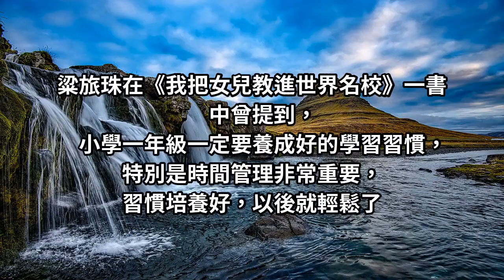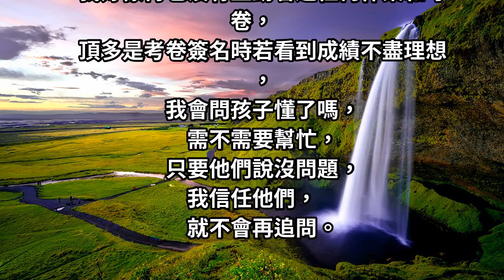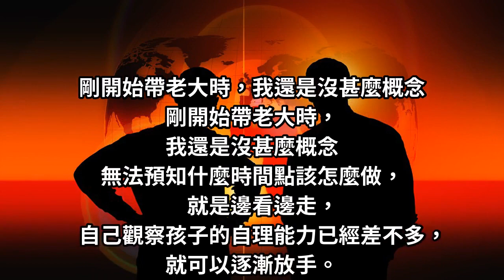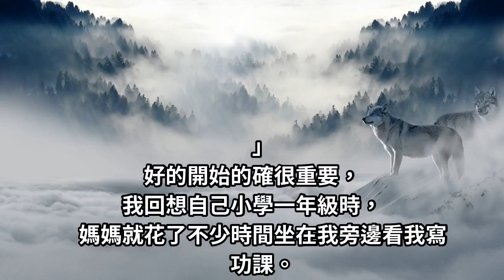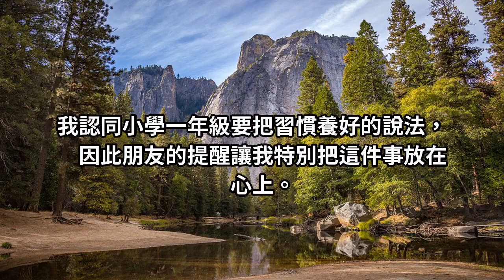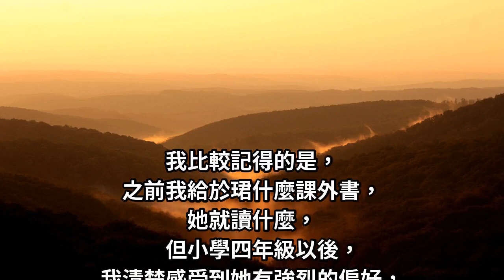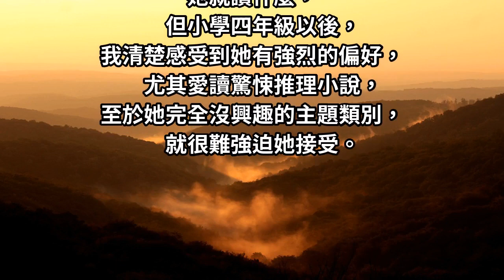台灣「虎媽」梁旅珠：我把女兒教進世界名校，國小階段「這樣做」就夠了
粱旅珠，北一女，台大外文系畢業，留學美國賓州大學，曾主持台灣第一個自製旅遊節目《世界真奇妙》，並且獲得新聞局金鐘獎。